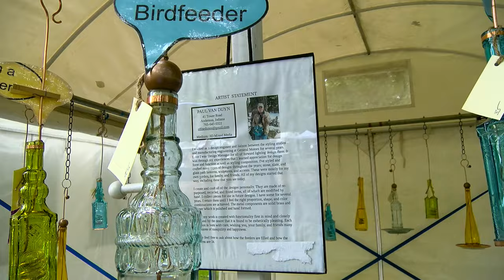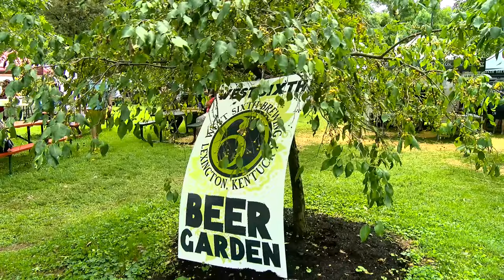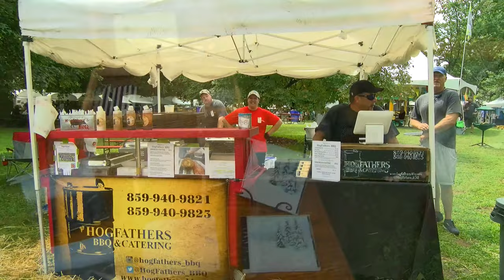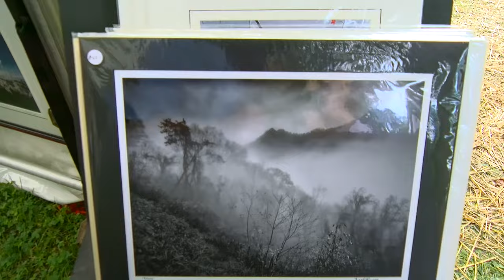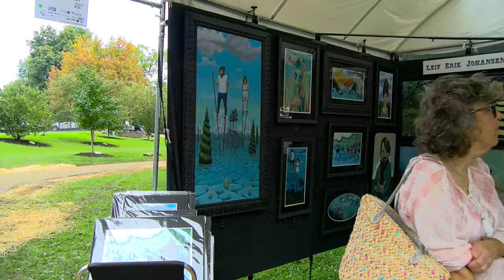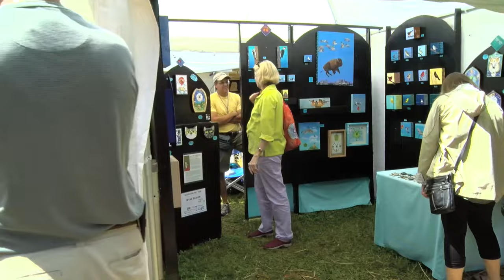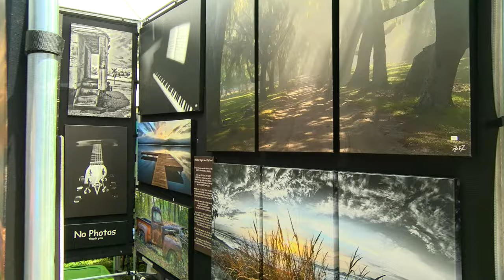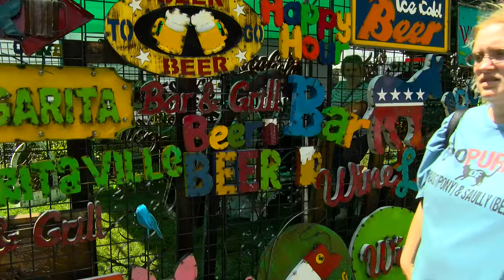Woodland Art Fair 08/21/2016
Every August for four decades, Woodland Park has been transformed into a venue filled with over 200 artists and craftspeople selling unique, handcrafted items including ceramics, wood, jewelry, painting, metal, fiber, mixed media and photography. Voted a top 50 Fine Arts & Design Fair by Sunshine Artist Magazine, a top ten festival by the Kentucky Tourism Council and a top ten event by the Southeast Tourism Society, this event attracts more than 60,000 patrons each year. In addition to the art, there will be live entertainment, free hands-on art activities for children and families and a variety of food vendors.